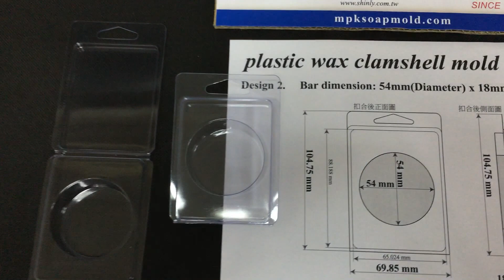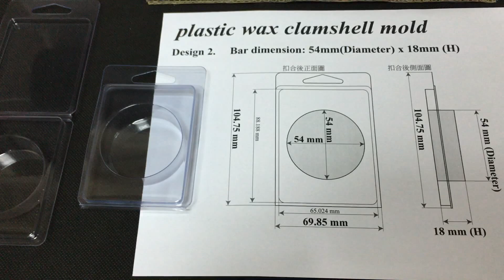wax sizes made by bar round candle making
單孔圓形DIY手工蠟模脫模成品尺寸說明

Bar dimension: 54 mm (Diameter) x 18 mm (height)

Bar weight: about 50 gram (1.76 oz)

MPK Soap® Soap Making Supplies

Memorypack 藝術模具蠟燭模手工皂模矽膠皂模金屬母模MPK

wax clamshell
wax clamshell packaging
wax clamshell mold
clamshell wax tart molds
wax tart molds
soy wax clamshells
scented wax clamshells
Scented Candle Tarts Wax Melt mold
soy wax packaging
soy wax plastic box
plastic wax clamshell
candle clamshell
candle clamshell packaging
candle clamshell mold
clamshell candle tart molds
candle tart molds
soy candle clamshells
scented candle clamshells
soy candle packaging
soy candle plastic box
plastic candle clamshell
candle making
soy wax making

circular cavity clamshell mold
circular clamshell candle mold
circular clamshell wax mold
circular candle mold
circular wax mold
cylinder cavity clamshell mold
cylinder clamshell candle mold
cylinder clamshell wax mold
cylinder candle mold
cylinder wax mold
round cavity clamshell mold
round clamshell candle mold
round clamshell wax mold
round candle mold
round wax mold
disk cavity clamshell mold
disk clamshell candle mold
disk clamshell wax mold
disk candle mold
disk wax mold

wax clamshell printing insert
wax clamshell label sticker
wax clamshell packaging sticker
wax clamshell mold sticker
clamshell wax tart molds sticker
wax tart molds sticker
soy wax clamshells sticker
scented wax clamshells sticker
soy wax packaging sticker
soy wax plastic box sticker
plastic wax clamshell sticker

candle clamshell printing insert
candle clamshell label sticker
candle clamshell packaging sticker
candle clamshell mold sticker
clamshell candle tart molds sticker
candle tart molds sticker
soy candle clamshells sticker
scented candle clamshells sticker
soy candle packaging sticker
soy candle plastic box sticker
plastic candle clamshell sticker

單格模
蠟模
蠟燭模
蠟模背卡
蠟模包裝設計
蠟模包材設計
蠟模包材
蠟模包裝貼紙

圓形蠟模
圓形蠟燭模
圓形蠟模背卡
圓形蠟模包裝設計
圓形蠟模包材設計
圓形蠟模包材
圓形蠟模包裝貼紙
圓型
圓型蠟模
圓型蠟燭模
圓型蠟模背卡
圓型蠟模包裝設計
圓型蠟模包材設計
圓型蠟模包材
圓型蠟模包裝貼紙
圓盤
圓盤蠟模
圓盤蠟燭模
圓盤蠟模背卡
圓盤蠟模包裝設計
圓盤蠟模包材設計
圓盤蠟模包材
圓盤蠟模包裝貼紙

DIY手工蠟模批發
DIY手工蠟模生產
DIY手工蠟模製造
DIY手工蠟燭模批發
DIY手工蠟燭模生產
DIY手工蠟燭模製造

Wachs-Tarte Clamshell
قالب الشمع
воск цвіль
vax tart mold
Wosk tarta formy
Wachsform
Wachs Kuchenform
vosak kalup
왁스 몰드
wax schimmel
kaars schimmel
vosk koláč véčko
キャンドル作りモールド
ワックスタルト型
大豆ワックスクラムシェル
Soja-Wachs clamshells
cera de soja de concha
conchas de almeja de cera de soja
custodie di plastica di cera di soia